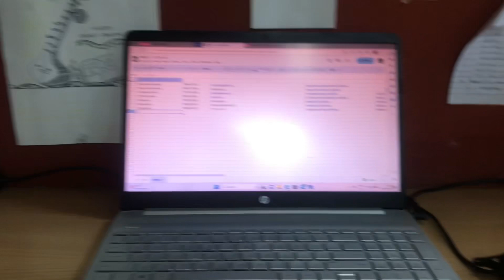Mai to thak gyaaaa!!!!! 🤧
Shukriya humari vedio ko end tak dekhne ke lie! 🥰Lots of love to u cuties 🥰 Instagram- harsh_thakran007 Snapchat - hharsh6789